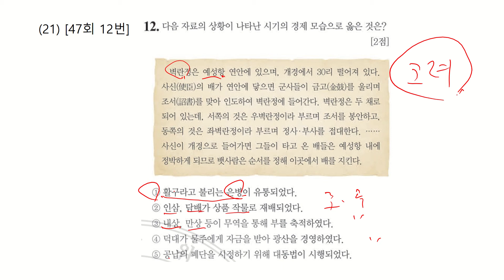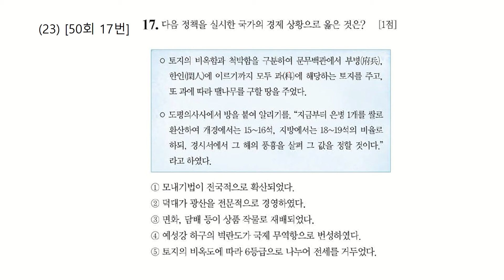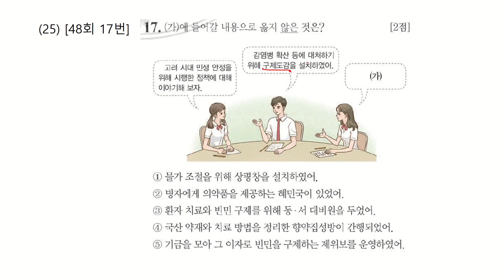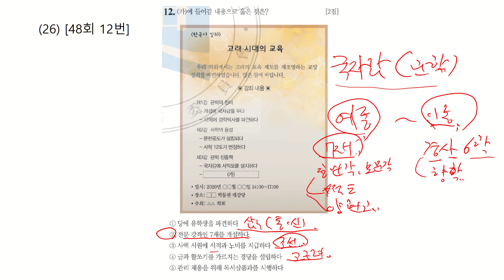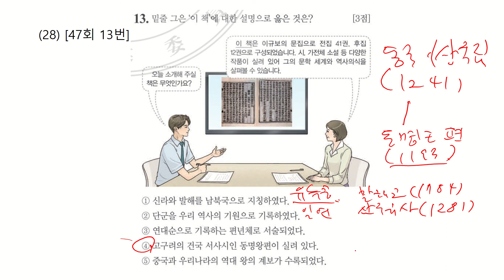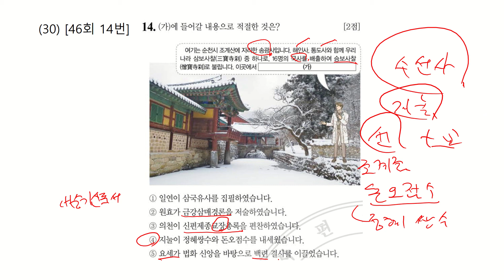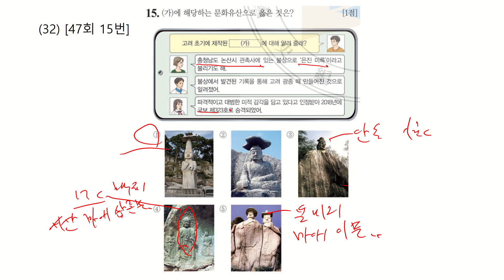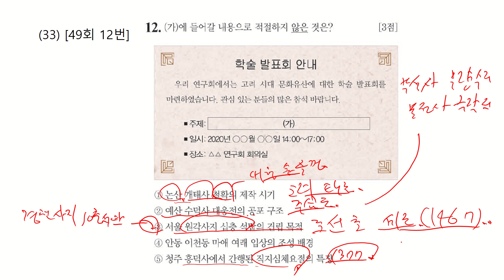개정심화출제경향분석고려3 46-50회